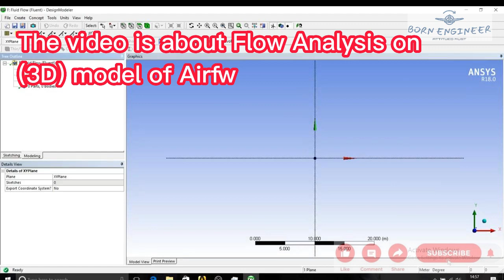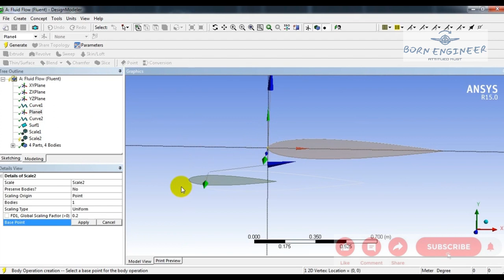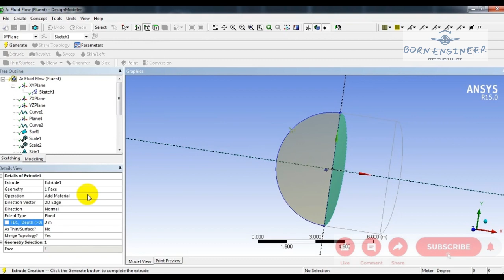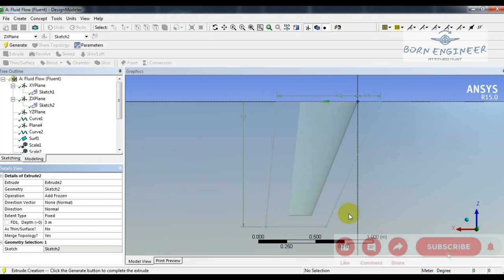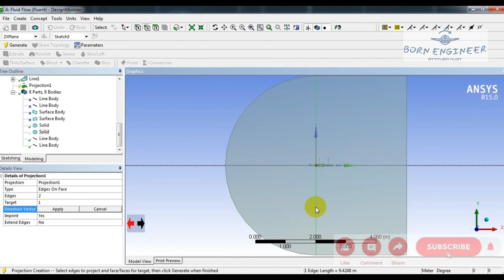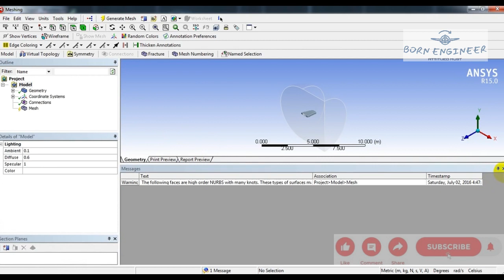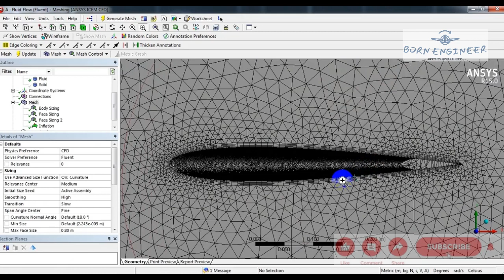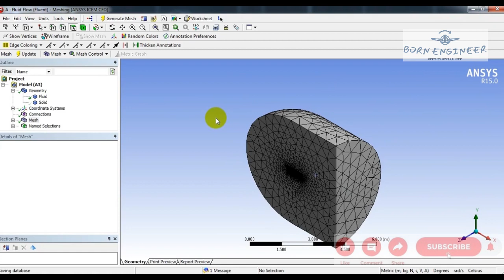FLOW OVER 3-D WING✈️✈️Part-01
The video is all about one of the experiment conducted in Ansys software, for FLOW OVER 3-D AIRFOIL.
THANK U.